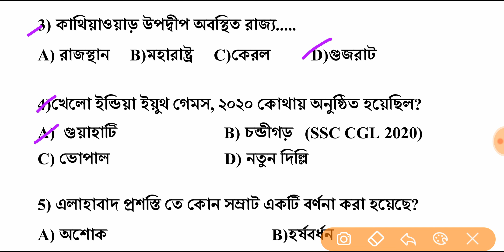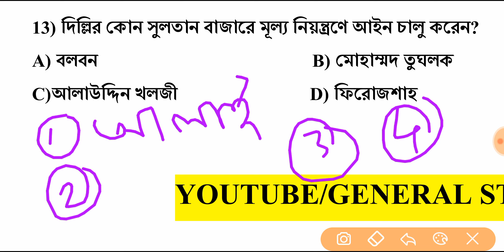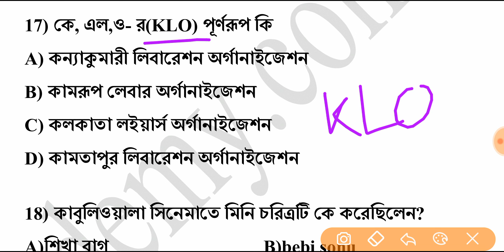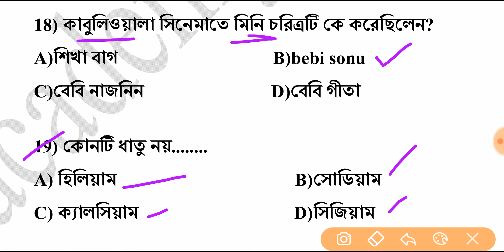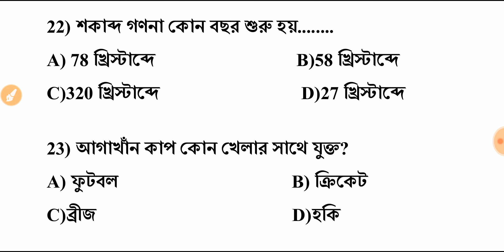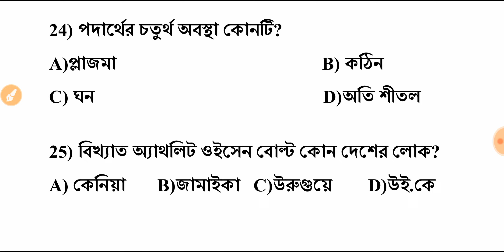WBP Excise Constable Mains Exam 2020 - Practice set 5 ll WBP Abgari Constable Mains Exam 2020 ll